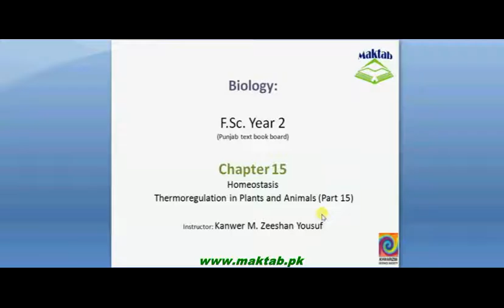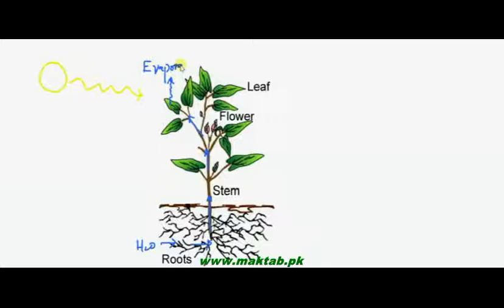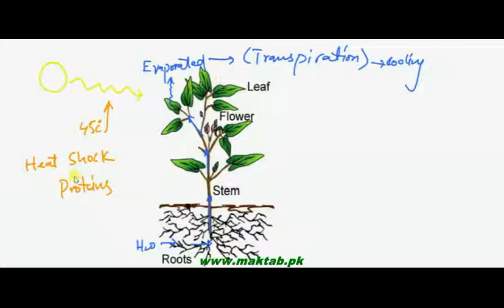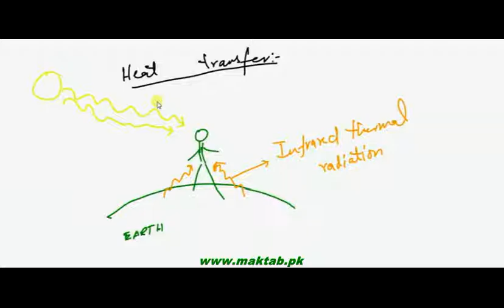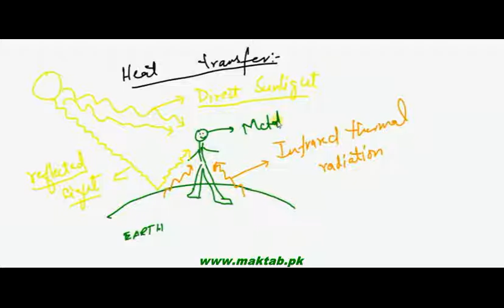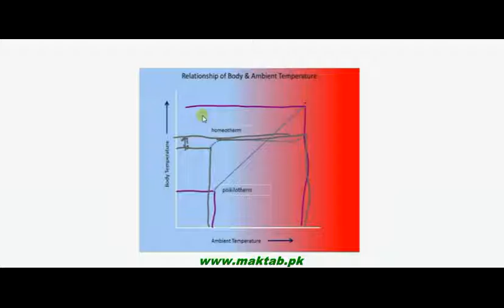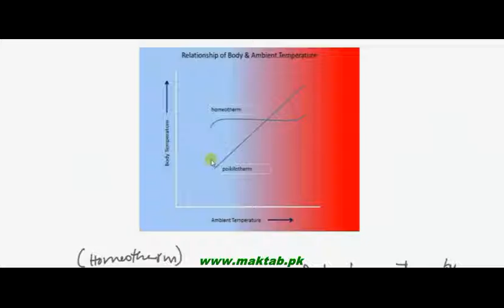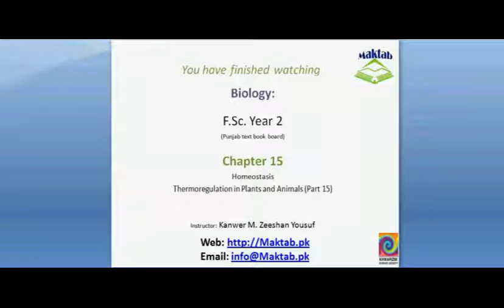FSc Biology Book2, CH 15, LEC 15; Thermoregulation in Animals and Plants